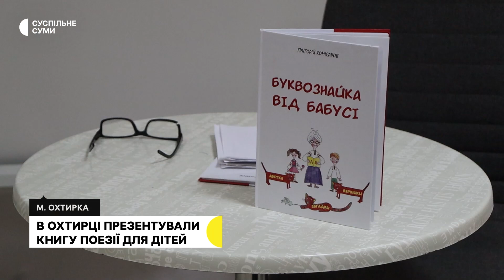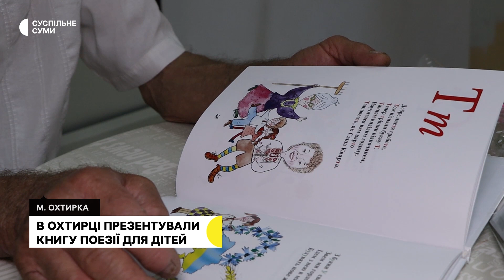Прощання із захисником, семирічний помічник військових, підняття Олімпійського прапору | 21.07.2023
Обстріли прикордоння; прощання із Максимом Сидоренком; глухівчанин Олександр Мірошниченко розповів про службу на передовій; семирічний помічник військовослужбовців міського ТЦК; підняття Олімпійського прапору у Сумах. Останні новини Сумщини в дайджесті Суспільного.